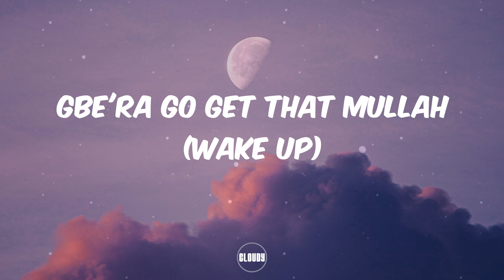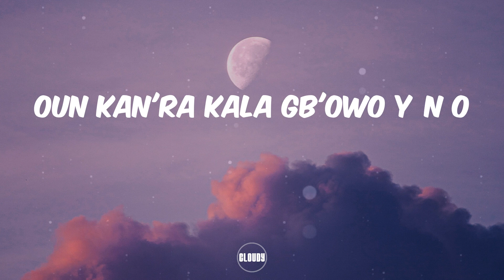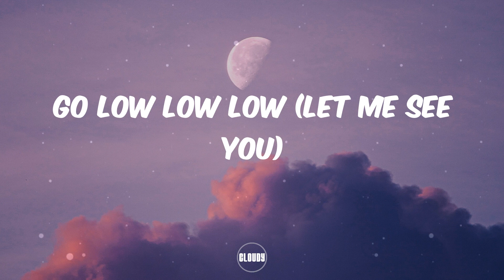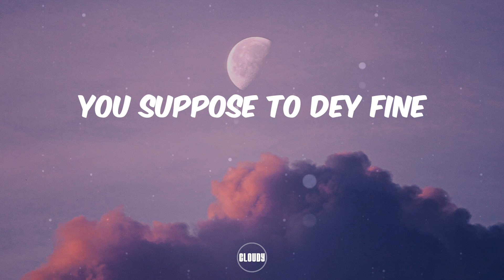Kizz Daniel - Buga (Lyrics)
Hey
Buga wọn
Buga wọn
Buga wọn
Buga wọn
Lemme see you dey buga (Gbe'ra oh)
Gb'era o